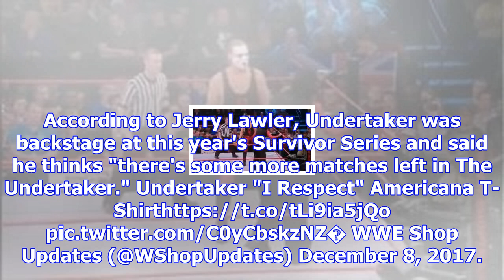Finn balor in abu dhabi (video), new undertaker shirt, 10 most memorable wwe tttt moments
- Above, Finn Balor talked about how he enjoyed his first experience in Abu Dhabi and thanked the fa...